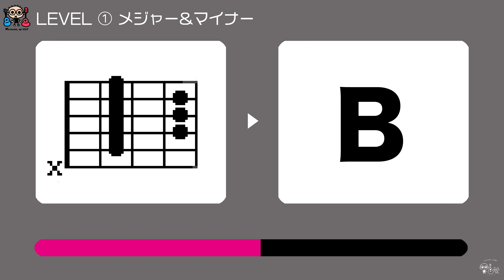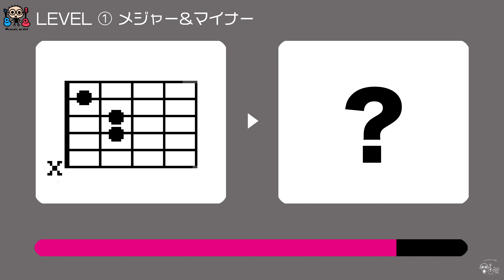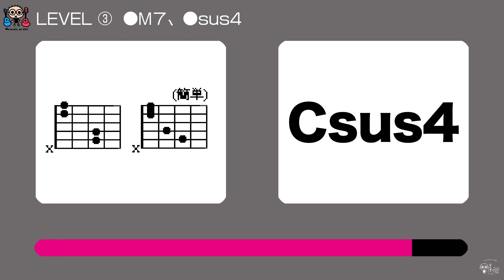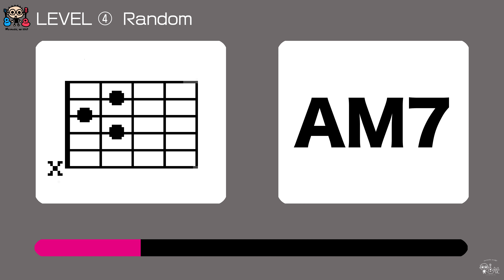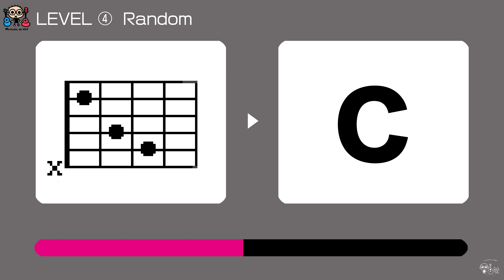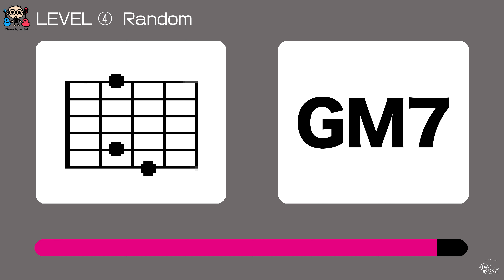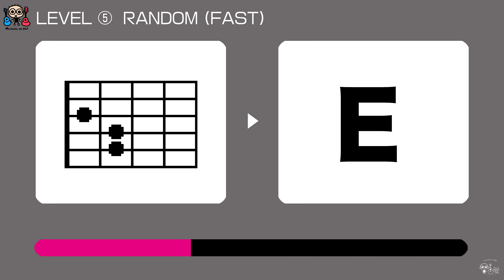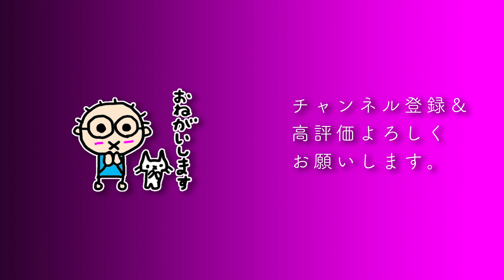[ギター無しでOK] ギターコードイメージトレーニング1（コードダイアグラム→コードネーム） 初心者のためのギター講座（なつばやし）ギターがなくてもできるギター練習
なつばやし愛用アコギ弦 K-GARAGE ライトゲージ
愛用カポ Kyser アコースティックギター用カポ
こちらも愛用 Jim Dunlop トリガーカポアコースティック
低価格ながらクオリティーが高くておすすめのDonnerアコースティックギター
弦を長持ちさせて滑りも良くする弦潤滑剤 フィンガーイーズ
手賀精工&なつばやし共同開発のチタンブリッジピン
DADDARIO ダダリオ 弦高ゲージ
1本3役のダダリオ ストリングワインダー
なつばやしへの差し入れはこちらへ
使用機材
SONY Handycam FDR-AX700
RODE NT4ステレオコンデンサーマイク
関連グッズ
著書「なつばやしのギター初心者お悩み相談室」リットーミュージック

なつばやしのYouTubeチャンネル一覧

1975年生まれ。岩手県在住。28歳から独学でギターを始める。